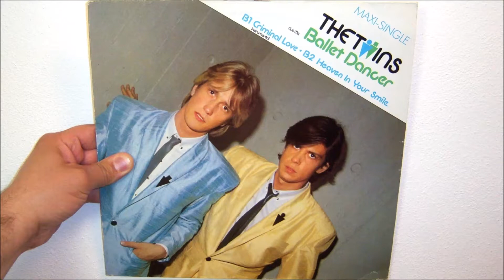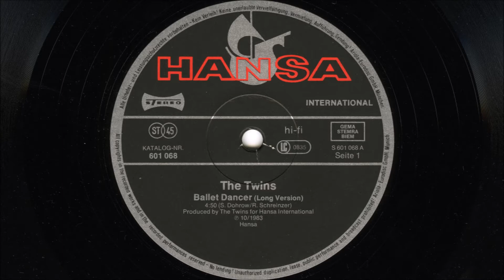Twins - Criminal love (1983 Instrumental)